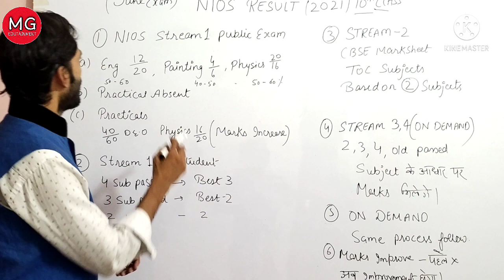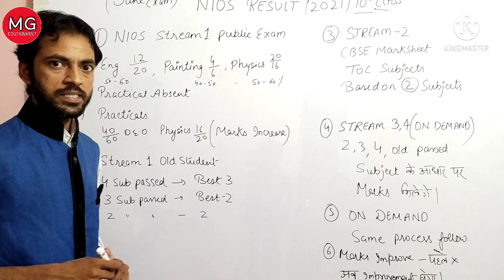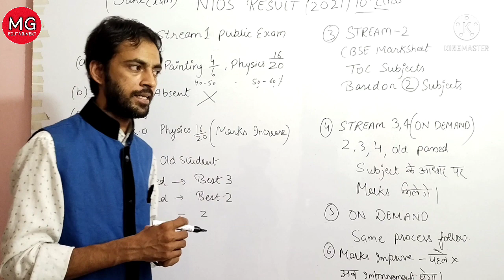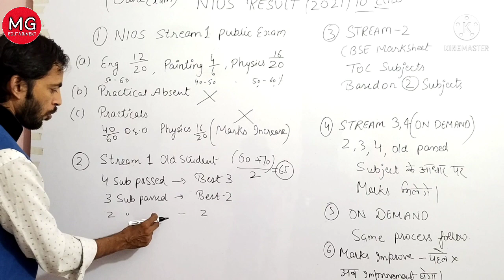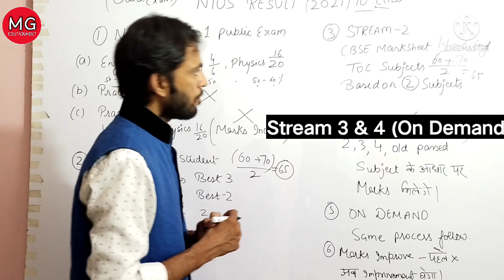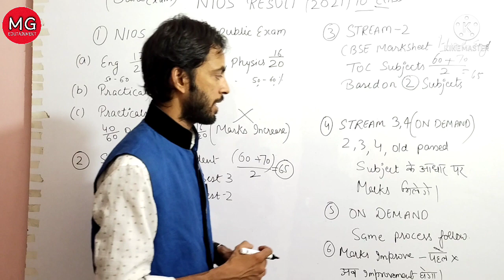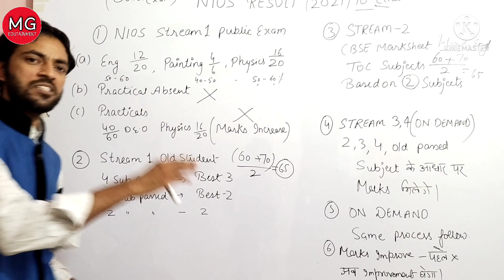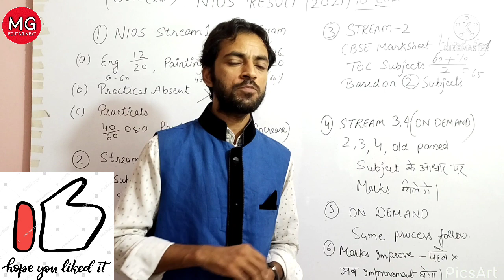NIOS April-June Exam 2021/Promote Students को ऐसे मिलेंगे Marks/ Exam TMA/ TOC / ONDEMAND